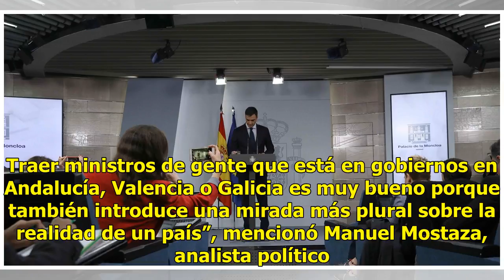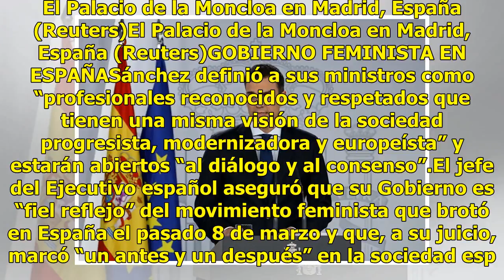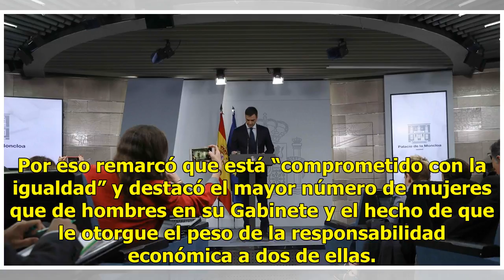Nuevo presidente de España presenta a su gabinete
El presidente del Gobierno español, Pedro Sánchez, le comunicó al rey Felipe VI la composición de su gabinete. Un gobierno que parece compacto y con la intención de agotar la legislatura. Algunos nombres son conocidos por su acreditada experiencia. Es el caso del próximo ministro de Asuntos Exterior...